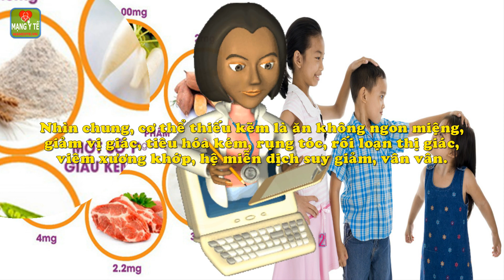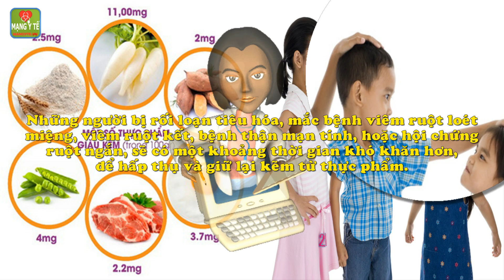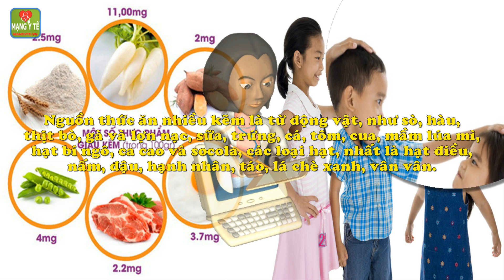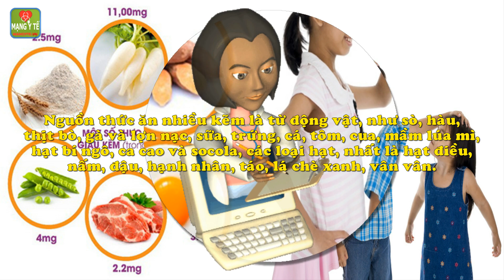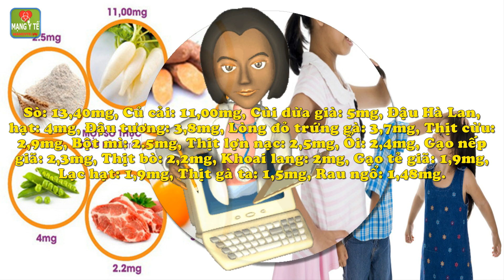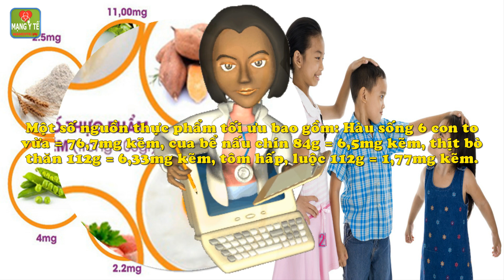Kẽm nâng cao tầm vóc và sức khỏe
Kẽm nâng cao tầm vóc và sức khỏe. Lượng kẽm hấp thu hàng ngày, rất cần thiết để duy trì cơ thể khỏe mạnh. Kẽm làm tăng sinh sản phân chia tế bào, nhất là ở giai đoạn bào thai, tuổi học đường, khi trưởng thành.
1. Kẽm tác động đến quá trình, sinh trưởng và phát triển thể chất.
2. Nhận biết cơ thể thiếu kẽm.
3. Bổ sung kẽm theo tuổi và trạng thái sinh lý.
Chi tiết nội dung bài viết và video này xem tại

4 thực phẩm là thuốc phòng và ngăn ngừa tiểu đường
11 loại thực phẩm sẽ gây hại nếu ăn sai giờ
8 lưu ý giúp chị em lựa chọn thực phẩm tươi ngon cho mâm cỗ Tất niên
Tránh ăn những loại thực phẩm này cùng nhau, dễ dẫn tới ngộ độc
Nguy cơ sức khỏe từ thực phẩm chế biến sẵn, truyền thống
Cách phối hợp thực phẩm trong bữa ăn có lợi cho sức khỏe
Sinh con tại nhà thuận tự nhiên: Phản khoa học, chết cận kề
Bộ Y tế khuyến cáo 4 cách chọn bánh kẹo tránh ngộ độc dịp Tết
4 món canh chua dọc mùng thanh mát chống ngấy trong mâm cỗ Tết
Năm 2018 và tương lai: sức khỏe con người tiến bước theo xu hướng nào
Những xu hướng chăm sóc sức khỏe giúp bạn khỏe mạnh, da đẹp, dáng thon dự đoán sẽ lên ngôi năm 2018
9 xu hướng thể dục được các chuyên gia dự đoán chắc chắn sẽ gây bão vào năm 2018
4 Xu hướng chăm sóc sức khỏe mới trong năm 2018